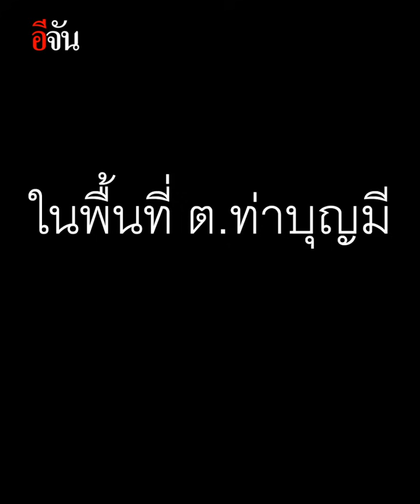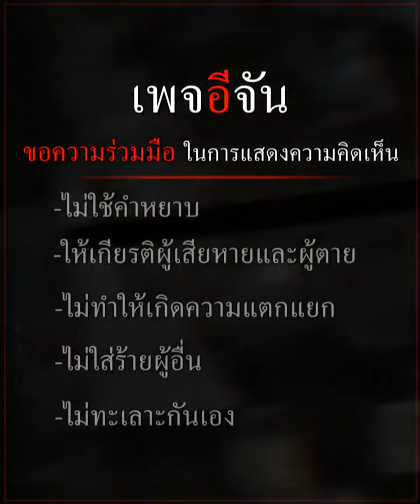สยอง! ฆ่าทุบหัวเมีย บูชายัญ? | อีจัน EJAN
นี่ไม่ใช่หนัง แต่เป็นเรื่องจริง?
ผัวหึงโหด คลั่งลัทธิ บูชายัญ ดูดวงเลือกวันตายให้เมีย ก่อนลงมือฆ่า ใช้ค้อนทุบหัว ลากศพเมียทิ้งป่าหลังบ้าน
กู้ภัย ไปถึงช็อก! ฆาตกร สั่งห้ามเข้า “พื้นที่อาคม”